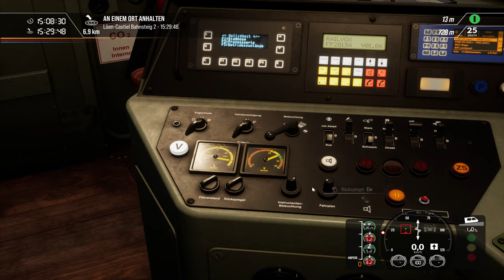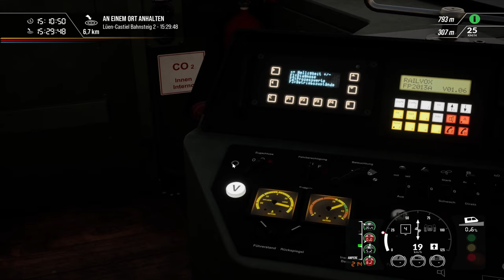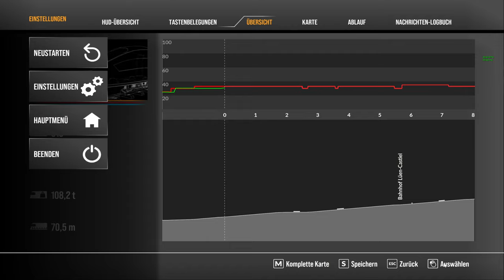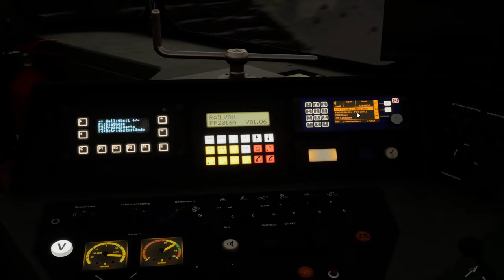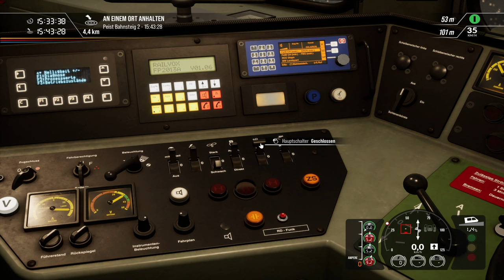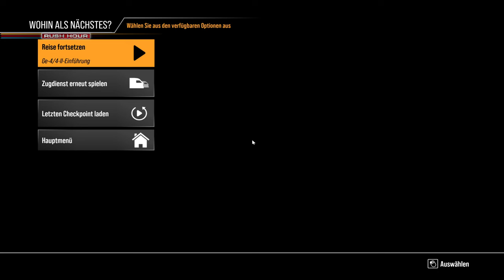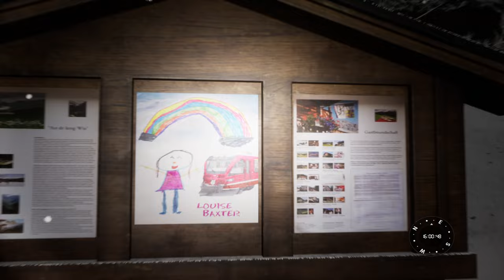Weihnachtsspecial mit abruptem Ende | Arosabahn | TRAIN SIM WORLD 2 #76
Da dachte ich mir "Komm, wir fahren durch die verschneiten Alpen" am Weihnachtsabend. Aber meine nicht vorhandenen Fahrskills sind mir in die Quere gekommen. Na ja, seht selbst.